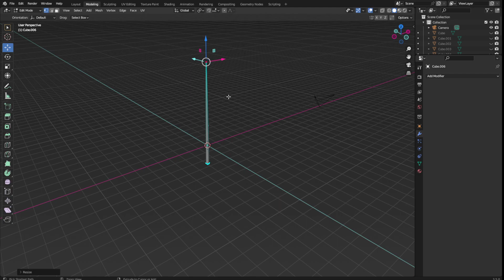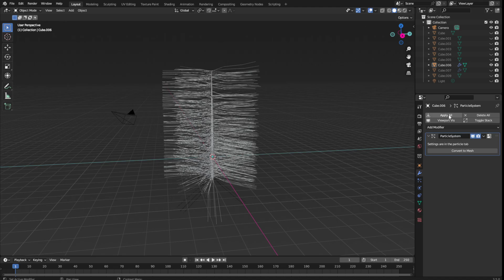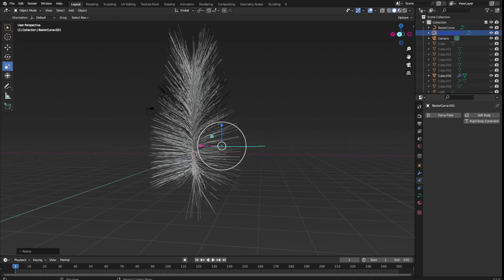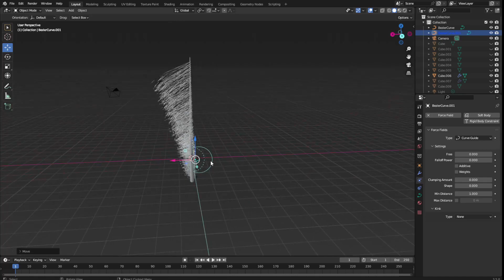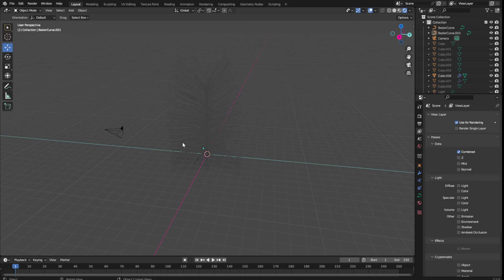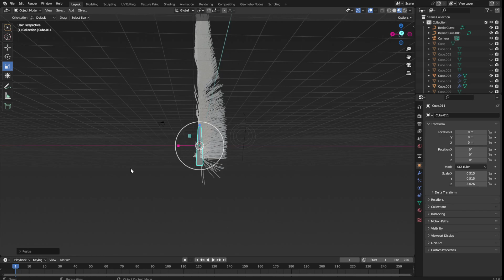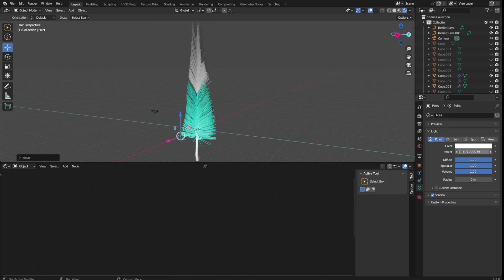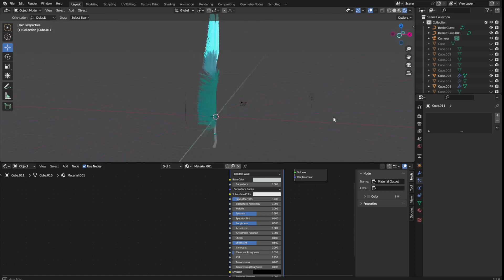3D Designing a feather Part 01